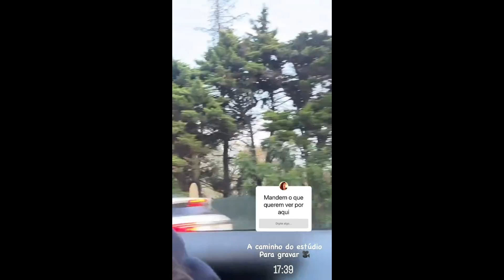STORIES DA NADJA PESSOA 26/06/2024